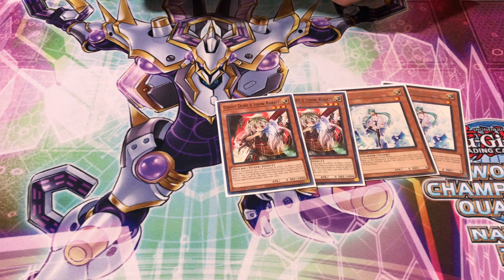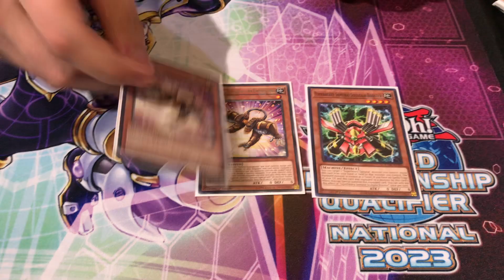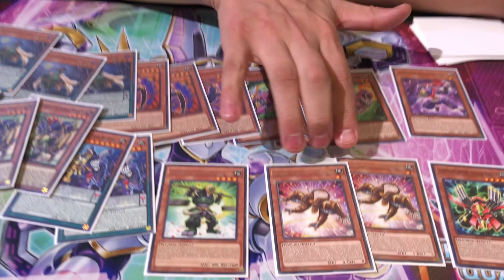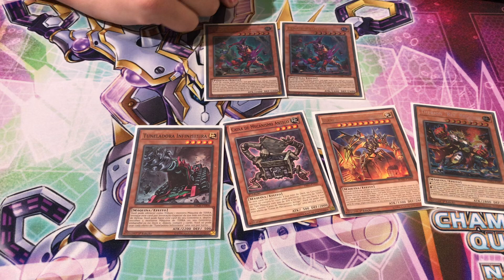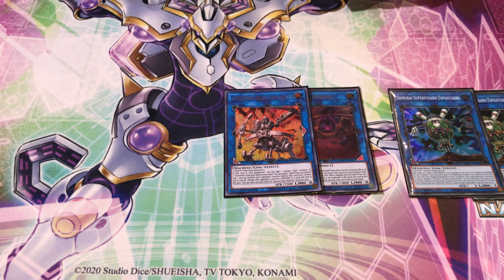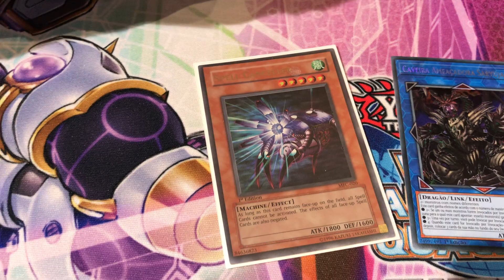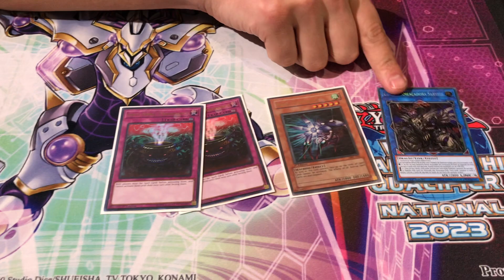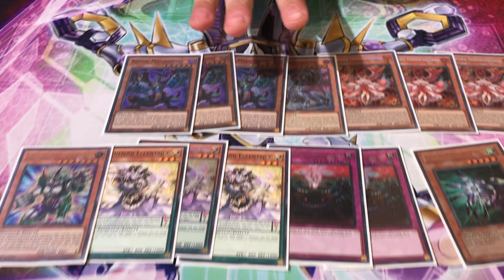TOP 37 Superheavy Samurai | WCQ Nacional Brasil | Ft. Adriano (Kaiba)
Fala aí Duelistas, tranquilo? Hoje trazendo mais um vídeo de Decklist e, dessa vez, com o Superheavy Samurai do nosso amigo Adriano (Kaiba), que conseguiu a 37ª colocação no WCQ Nacional Brasil, tendo a mesma pontuação do último colocado no TOP 32.

❗ Abaixo alguns links que podem interessar vocês❗